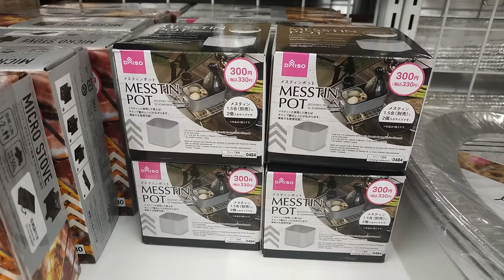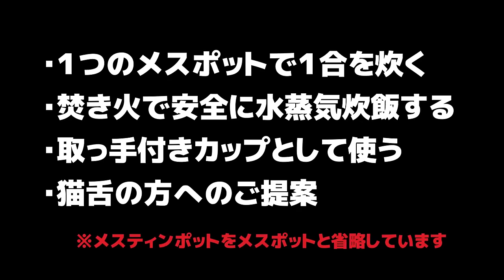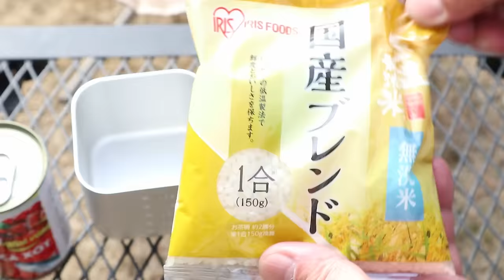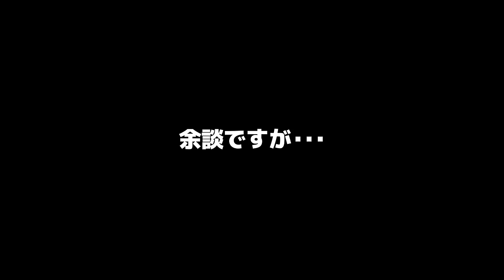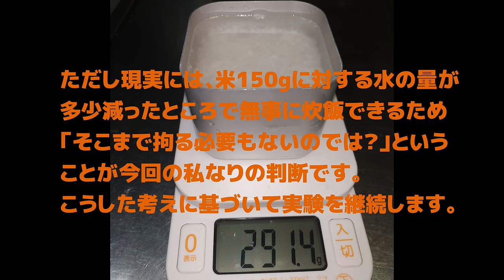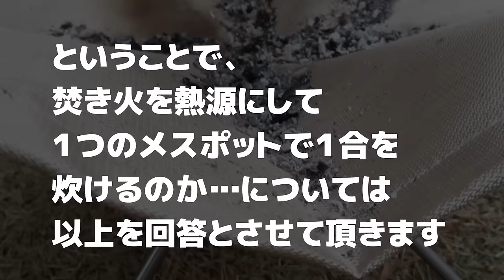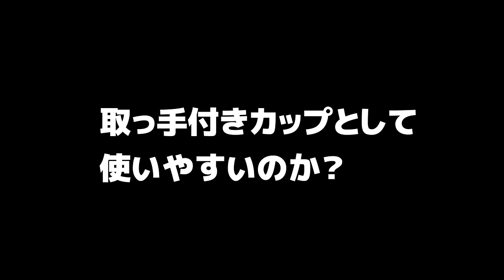【新商品続編】メスティンポットの使い方・DAISOキャンプ2024年ヒット商品・下駄は不要？・１つで１合の水蒸気炊飯は？・焚き火調理は？・蒸し網は？・各種質問へ回答します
1.5合用メスティンに収まる『メスティンポット」という新商品がダイソーから発売されて、その購入レビューを兼ねて水蒸気炊飯をしました。
ご興味ある方が予想以上に多く、各種のご質問も頂きましたので、私なりにですが、回答を動画にまとめました。あくまで個人的で独りよがりな回答になっている可能性がありますので、この点は予めご了承ください。

今までに無かった面白いキャンプギアですが、応用範囲が相当に広いため、使い方について戸惑う方もいらっしゃると思います。皆さんそれぞれのキャンプ環境や、持参クッカーなどに合わせて、その時々で活用方法を考えるのが楽しそいと思いますが、私の回答も何かの参考になれば幸いです。

動画の中で『メスティンポット」を「メスポット」と書いたり「メスカップ』と書いたり…統一してありませんが同じ「メスティンポット」のことです。ご了承ください。

‹アマゾン販売ページ›
・CARBABY焚き火シートスパッタシート50x50
・OutdoorHolic ランタンウォーマー MULGOTO
・EnHike ランタンウォーマー オイルランタン用 ゴトク
・五徳付き風防ランタンウォーマー